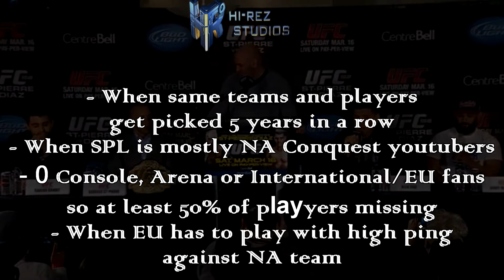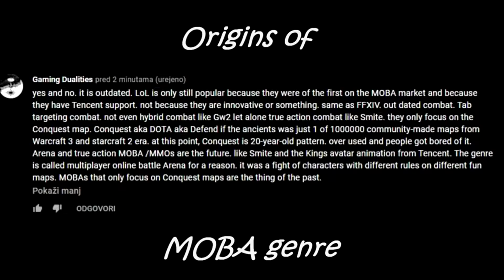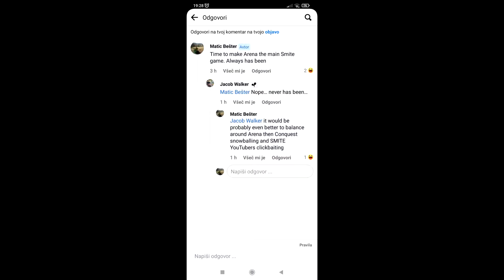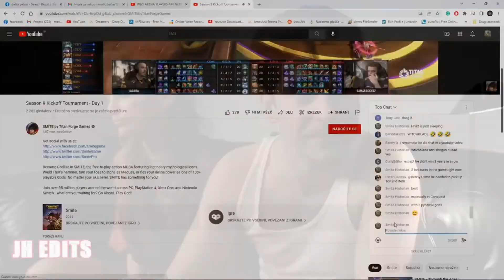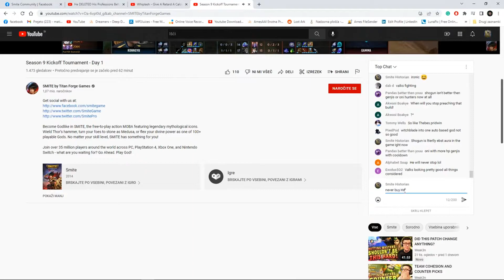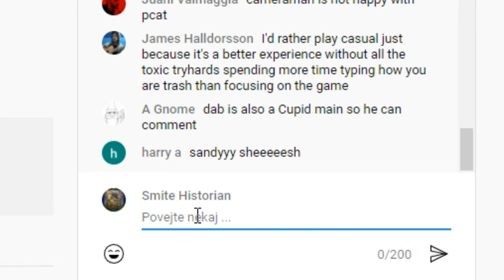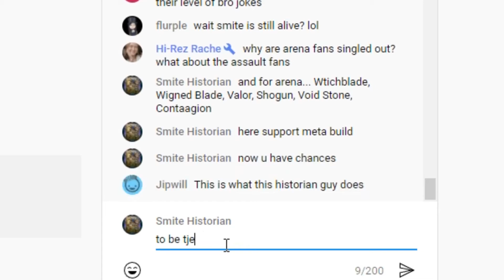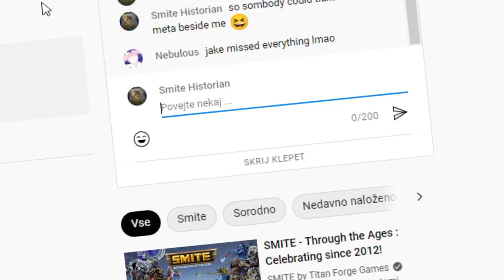What SMITE Pro Community is MISSING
We players want to see competition and rivalry. They wanna see the best EU and the best NA teams clashing in an epic tournament. As it stands, players need to come to NA and that causes many health and financial obstacles. Just make separate EU  and NA turneys and then 2 best teams go to NA for the finals and fight in on a LAN. U will get booth EU and NA players watching and supporting their teams and a lot of sponsors too...

Let's play something together ^^